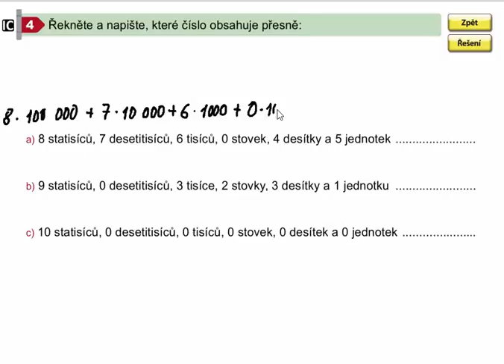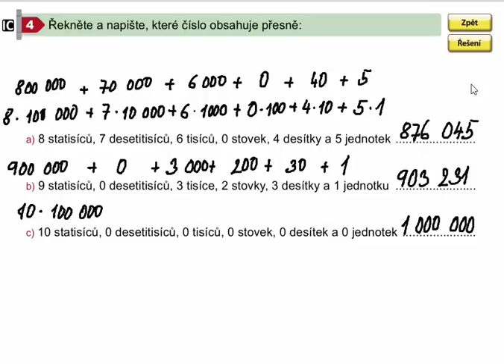Vyvození číselného oboru 0 - 1 000 000, Mat. mat. pro 4.roč., 2. díl, str. 5, cv. 4